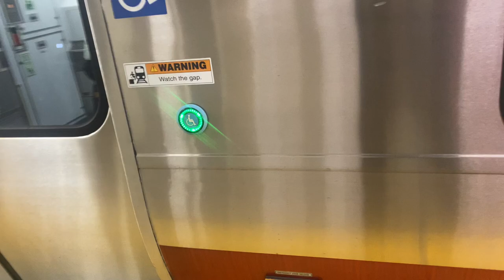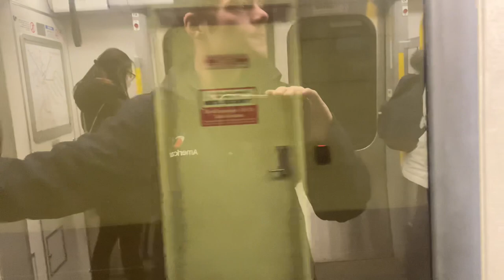New MBTA red line train ride from park street to south station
I was surprised to see a new red line train in service, because the last time I saw them was nearly two years ago. Anyways it's similar to the new orange line trains, but slightly longer with an extra pair of doors.